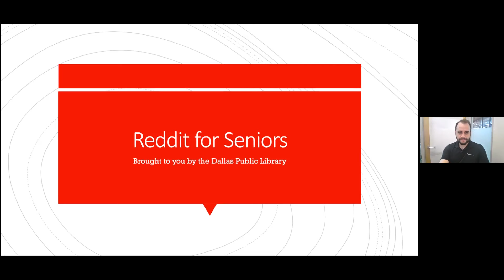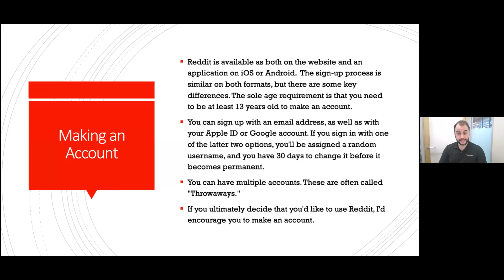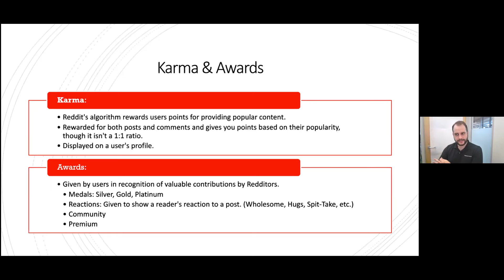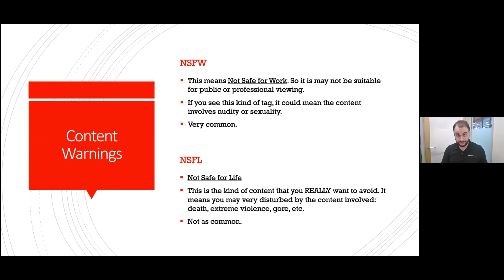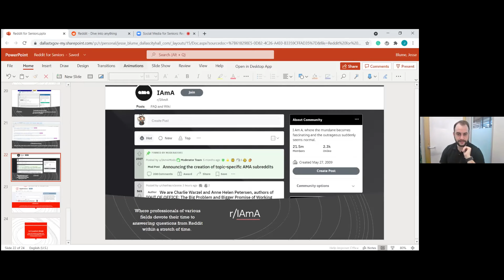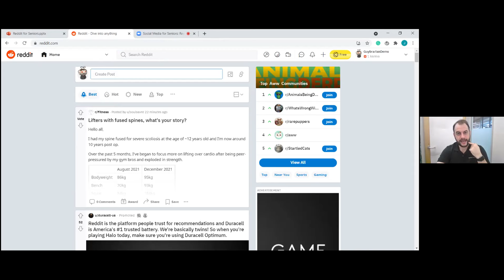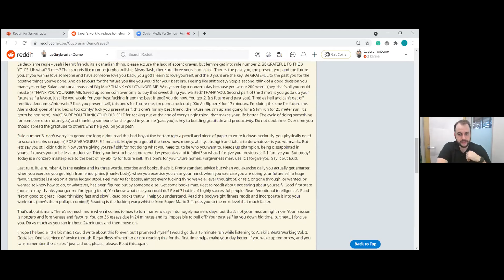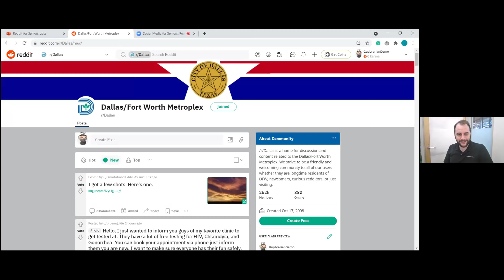Social Media for Seniors: Reddit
This is an introductory series for participants to learn about social networks. This week we are focusing on the "front page of the Internet," the content aggregation and discussion website, Reddit. It will be open to all skill & knowledge levels.

Here are a few areas that the program will focus on.

The basics of how to sign up for Reddit, and how to start curating your communities.
Why Reddit has the reputation of being the "Pandora's Box," of social media websites, and why you may want to be extra careful in how you use it.
Karma, Awards, and Votes
Posting comments, replying to them, and sending private messages.
General Q&A for the participants that have more specific questions.